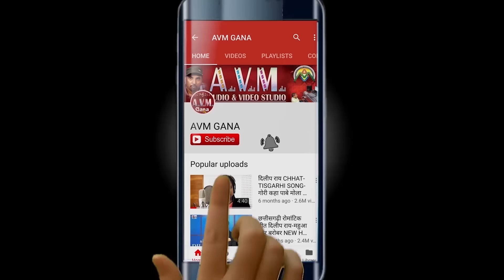Kamlesh Sahu | Manju Sahu | Cg Jas Geet | Maiya Ke Lali Chunariya | New Navratri Geet | AVM STDUIO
Kamlesh Sahu | Manju Sahu | Cg Jas Geet | Maiya Ke Lali Chunariya | New Navratri Geet | AVM STDUIO RAIPUR

Song   -   Maiya Ke Lali Chunariya
Singer -  Manju Sahu, Kamlesh Sahu
Lyrics  -Kamlesh Sahu
Artist  -   Manju Sahu, Kamlesh Sahu
Director  - Deepak Kurrey
Camera -  Tameshwar dev
Camera Asis - Tameshwar dev, Ritesh, Saroj, Ajju
Choreographer -  Ram Yadav

2- हमारे ट्विटर पेज को फॉलो करें  AVM GANA